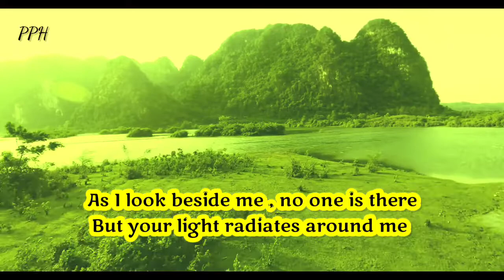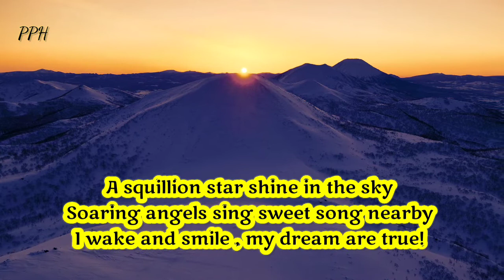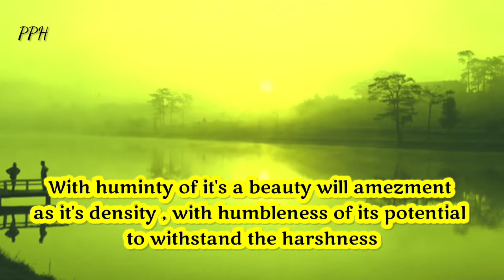I hold our love in the palm of my hands! 💌❤⚡🤗🌈🎁💞🧚‍♀️🌼 Dm to Df 🔥🤞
I awaken with thought of you,
Consumed by your presencein my mind
I can feel. your touch
I smell the essence of your skin
you're intoxicating
As I look beside me , no one is there
But your light radiates around me

            👇 music credit 👇
Loafy building - Glistening
Provide by Lofi Records

Thanks.